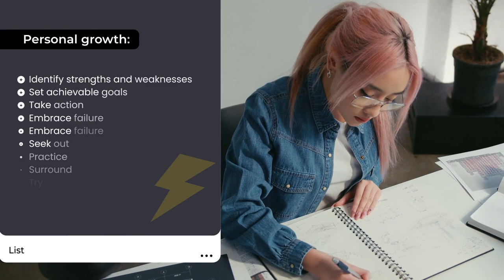Slidebar With Checkbox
The Sidebar With Checkbox template is fully customizable, so you can adjust the colors, fonts, and layout to match your brand or project. Plus, it’s easy to use – simply drag and drop your content, and you’re ready to go!

ith this template, you can easily add a customizable sidebar to your video, complete with checkboxes that allow viewers to interact with your content. Whether you’re creating a tutorial, product demo, or just want to add some interactivity to your video, this template makes it simple and easy.